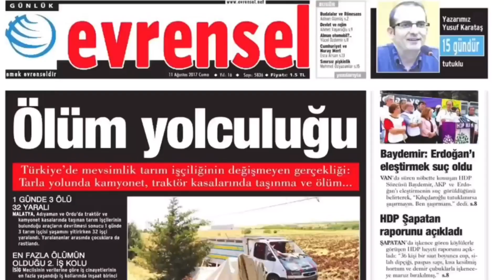Almanya'da sokağa çıkma yasağı mı geliyor ? Sendikaların 1 Mayıs'ı iptal etmesi doğru mu? 20.03.2020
Almanya'da sokağa çıkma yasağı mı geliyor
Almanya'da koronavirüsü kapanların sayısı 17 bin 742'ye, ölü sayısı 48'e yükseldi. Önlemde ikinci aşamaya geçiliyor. Hükümet sokağa çıkma yasağı kararını pazar günü verecek. Alman Sendikalar Birliği şimdiden bu yıl koronavirüs nedeniyle 1 Mayıs'ı kutlamayacağını açıkladı? Peki kararın şimiden verilmesi ne anlama geliyor? Koronavirüsü nedeniyle yasak ve önlemler yaz aylarına kadar mı sürecek? Soruların yanıtlarını bu videoda vermeye çalıştım. İyi izlemeler.